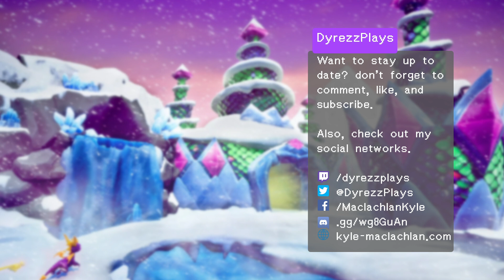Skelos Badlands and Crystal Glacier | Spyro Reignited Trilogy: Ripto's Rage | Episode 6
With the homeworld of Autumn Plains wrapped up nicely, we're able to start travelling to the different realms. While I thought we might be able to take on many realms in this episode, we end up only focusing on two - the Flame World of Skelos Badlands, and the Ice World of Crystal Glacier.

00:00 - Introduction
00:53 - Skelos Badlands
21:35 - Crystal Glacier